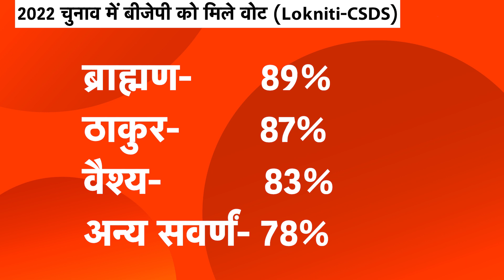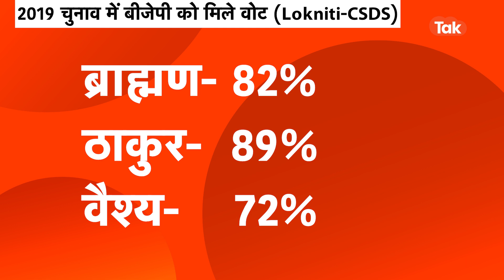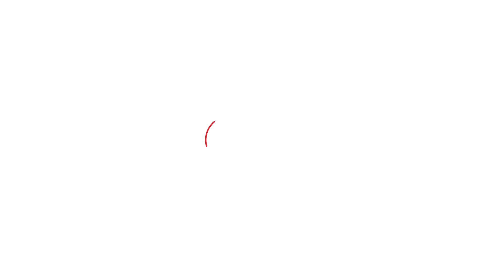UP Election 2022: ठाकुरों से भी ज्यादा बीजेपी को ब्राह्मणों ने दिया वोट !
इस बात की खूब चर्चा रही है कि योगी आदित्यनाथ ने ब्राह्मण काफी नाराज हैं. इस बात की खूब चर्चा रही कि इस ब्राह्मण बीजेपी का साथ नहीं देंगे. वहीं, राजपूत सीएम होने के नाते योगी आदित्यनाथ के पक्ष क्षत्रिय लामबंद हो जाएंगे. अब चुनाव खत्म हो गए हैं और योगी आदित्यनाथ दोबार जीत भी गए हैं. लेकिन खास बात है कि क्षत्रियों से ज्यादा ब्राह्मणों ने योगी आदित्यनाथ को वोट दिया है.